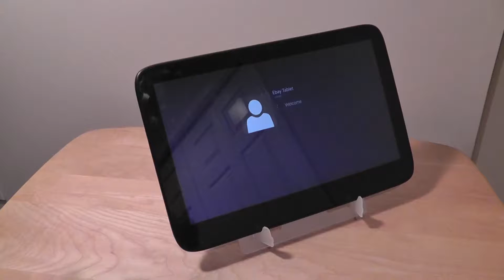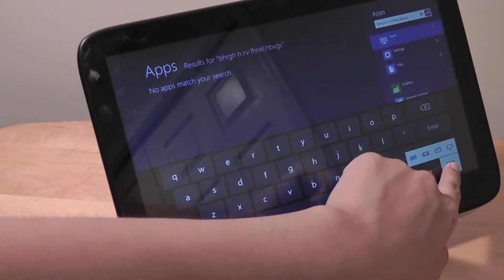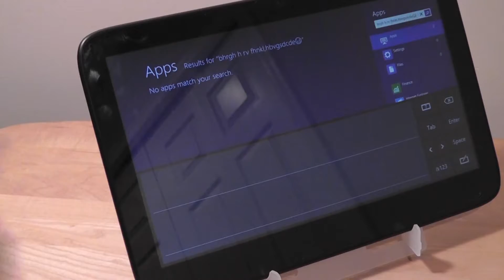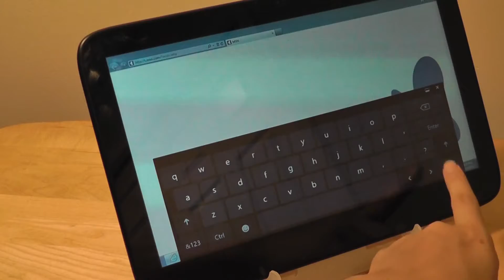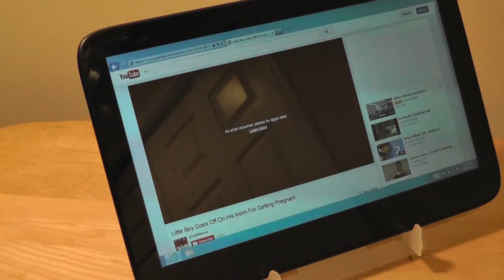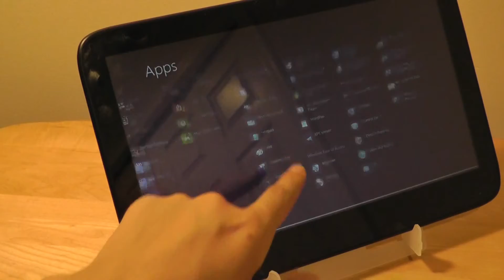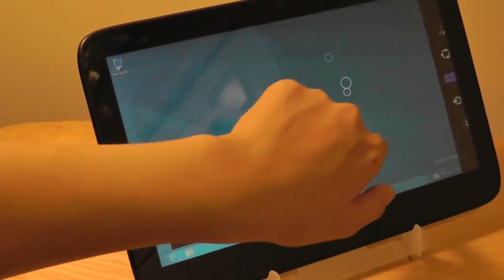EXOPC Slate Tablet Running Windows 8 - Review:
We take a closer look at how touch optimized Windows 8 performs on the EXOPC Slate PC.